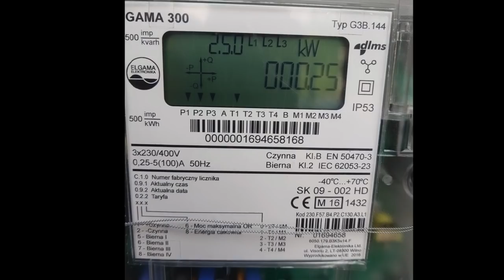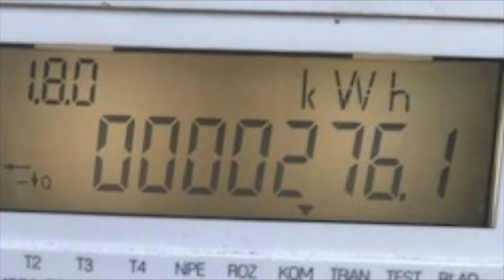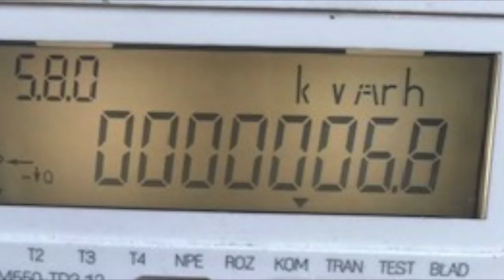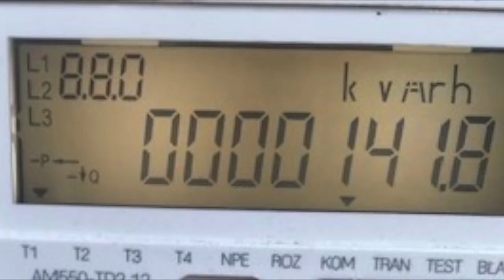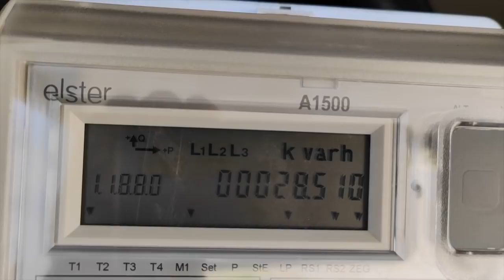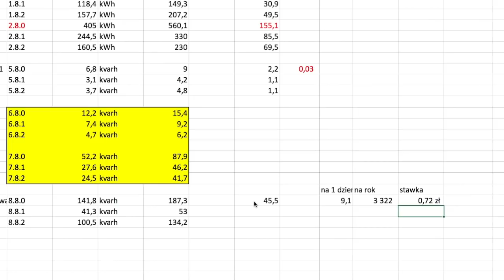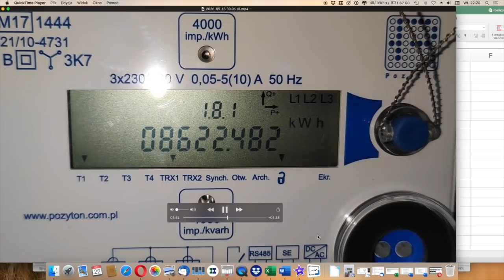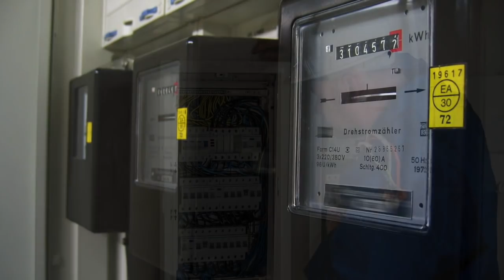fotowoltaika Ile zapłacimy za energię bierną ?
Jeżeli Cię to nie dotyczy, to przeczytaj proszę ostatnie zdanie Czy będziesz "uzasadnionym przypadkiem" zależy od tego ile dzięki temu zarobi dostawca energii.
Najważniejsze informacje związane z prądem biernym indukcyjnym i pojemnościowym
Gdzie go odczytać
Jak policzyć należną kwotę
Jak czytać licznik elektryczny.